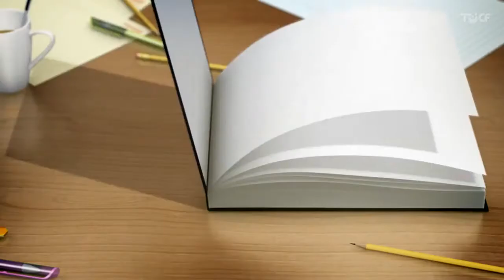빌리프 촉촉아트 프로젝트 - 통의동